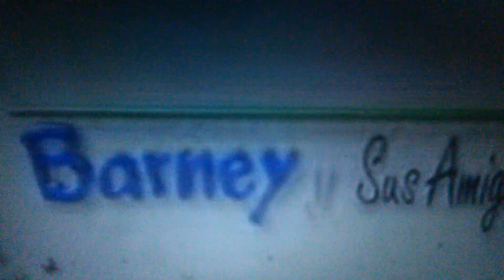Barney Y Sus Amigos Intro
barney theme song spanish